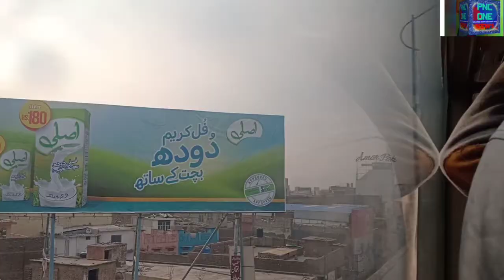Metro Bus Rawalpindi to Islamabad |PNC ONE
Pakistan news channnel one
pnc  one